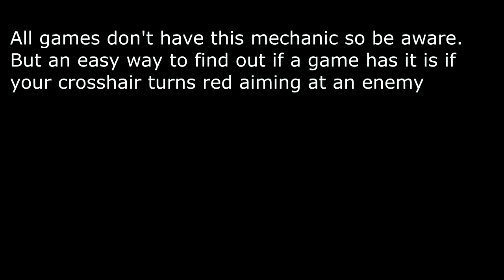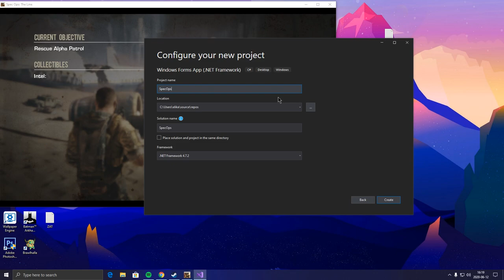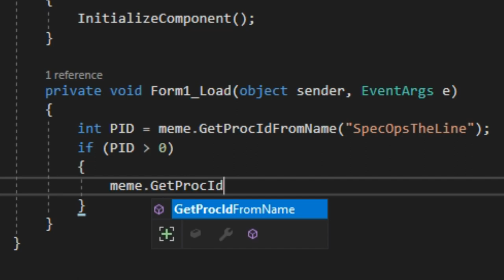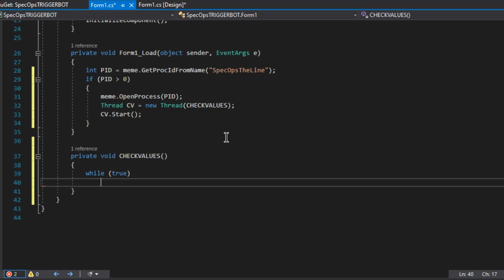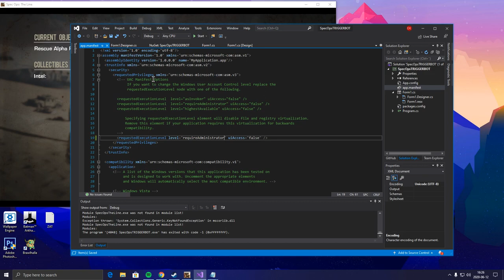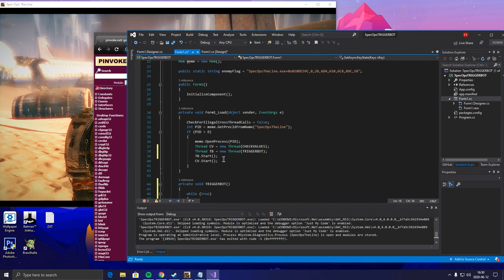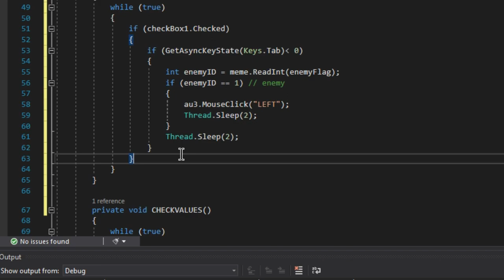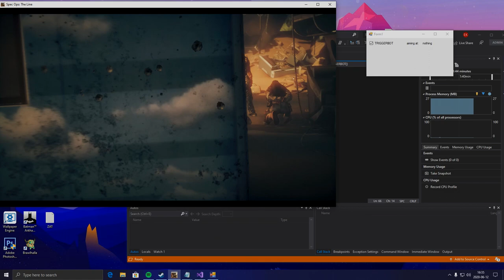How To Code Your Own c# Trigger Bot !!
Remember that I am quite new to c# development and have learnt everything without a teacher.

If you have feedback about the video just comment it below :)

--music used--

sendgrid c#
c# web development
c# developer
best c# course
c sharp
csharp
c# programming online course